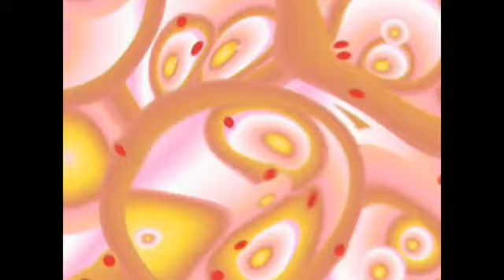Lonely Planet Theme Song YouTube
masterpiece from ian richite from my fav show on tv from 90 globe trekker